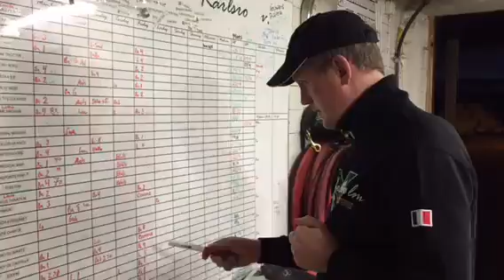Guidning med Team Westholm!